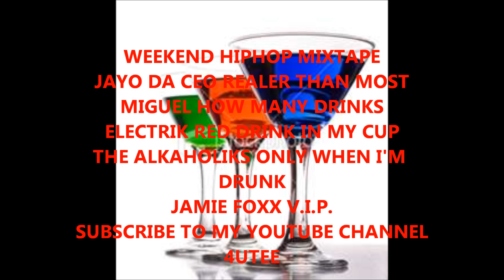WEEKEND HIPHOP MIXEDTAPE 11 7 14 pt1 MIXED BY RUCKER,T